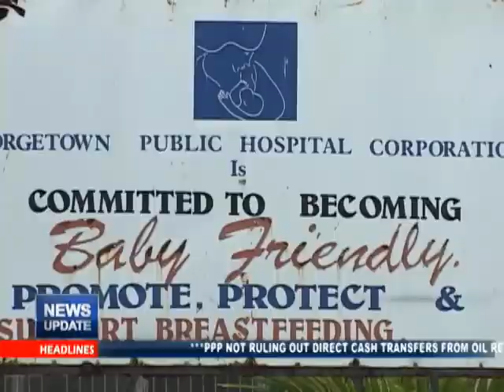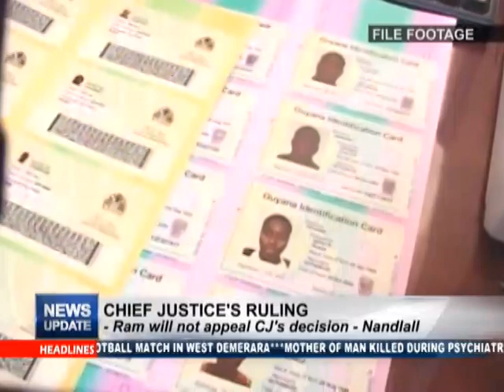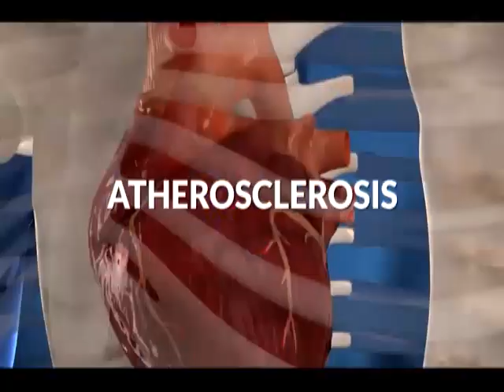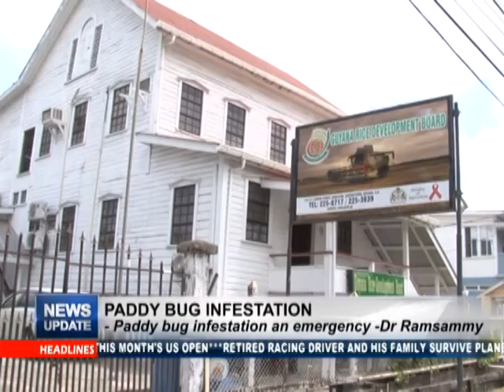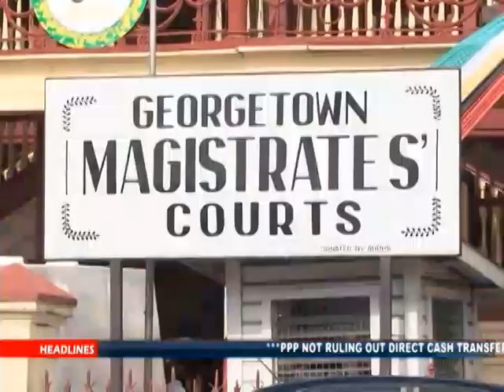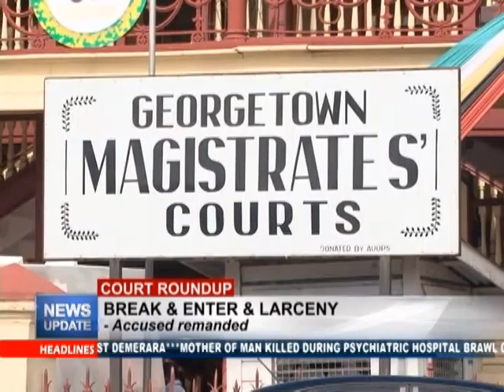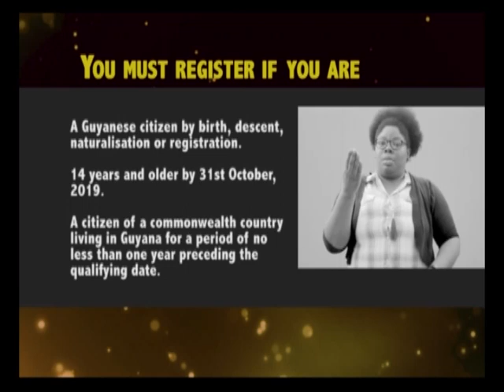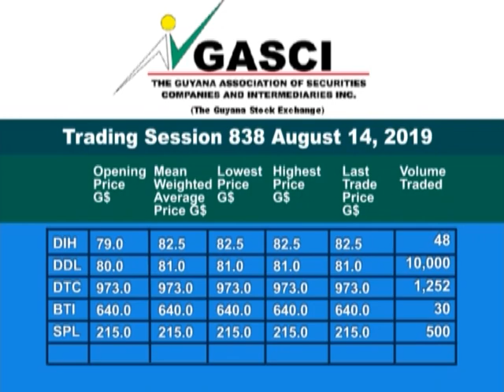MTV News Update 16 August 2019